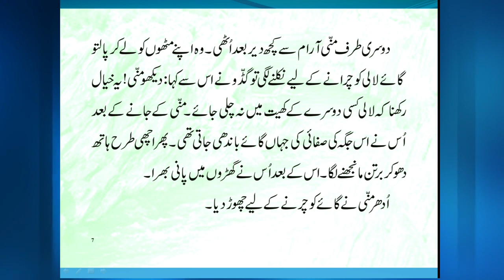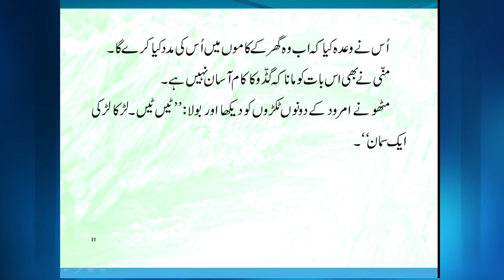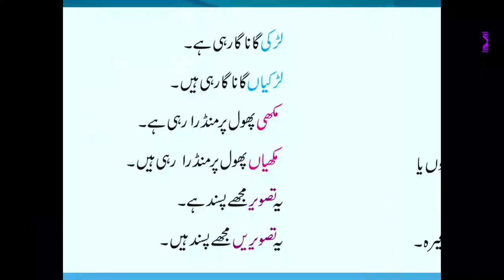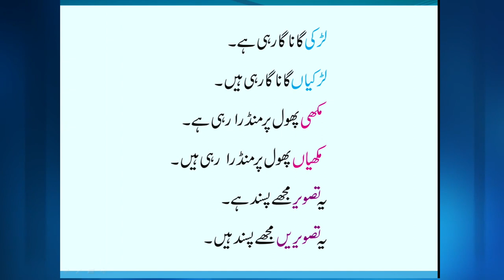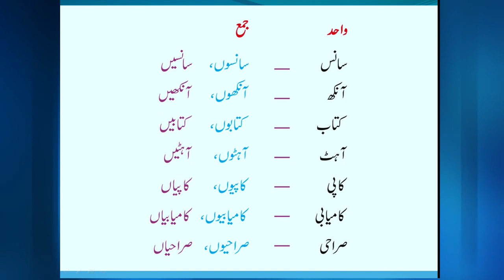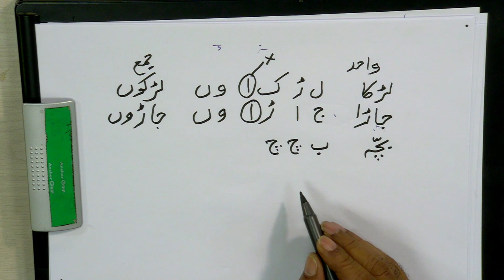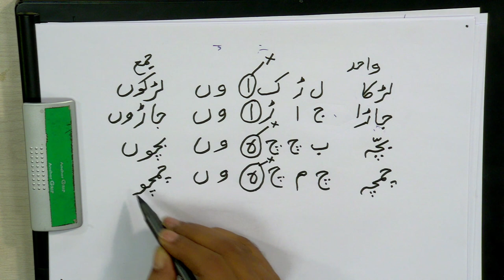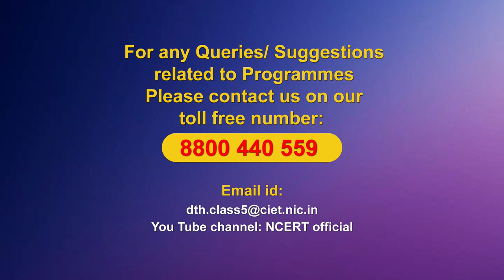Live Interaction on PMeVIDYA :Ladka Ladki Aik Saman Subject: Urdu Class: V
Ladka Ladki Aik Saman
 Subject: Urdu   Class: V

Sahyog Session
Mon-Fri                                             5-5.30pm

The programs can be viewed on:
1. DD Free dish channel #128
2. Zee Dish TV Channel #950
3. Tata Sky Channel #756
4. Airtel TV Channel #440
5. Videocon Channel #477
6. Jio TV App
7. ‘NCERT OFFICIAL’ YouTube Channel
3. SWAYAM Prabha App
4. ePathshala Kishore Manch App
5. Social Media Platforms of CIET & NCERT (YouTube, Facebook, Twitter, WhatsApp, Telegram)